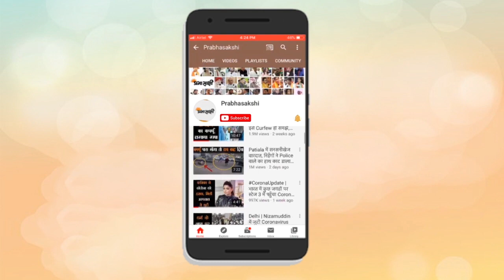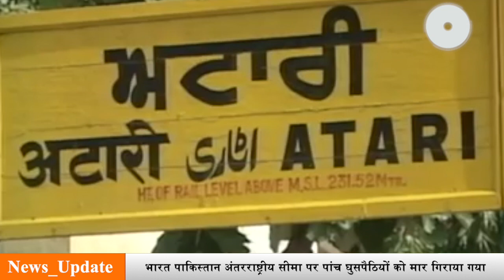दिल्ली में ISIS आतंकवादी मुठभेड़ में गिरफ्तार, पंजाब में 5 घुसपैठिये ढेर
दिल्ली पुलिस की स्पेशल सेल ने आतंकवादी संगठन आईएसआईएस से जुड़े एक आतंकवादी को मुठभेड़ के बाद गिरफ्तार कर लिया। दिल्ली के धौला कुआं रिज रोड के पास एनकाउंटर के बाद पुलिस ने अबू यूसुफ नामक आतंकवादी को गिरफ्तार किया गया है। गिरफ्तार किए गए आतंकवादी के पास से आईईडी समेत कई हथियार बरामद किए गए हैं। जानकारी के मुताबिक, आईएसआईएस के आतंकियों ने दिल्ली में लोन वुल्फ अटैक का प्लान बनाया था।
उधर सीमा सुरक्षा बल (बीएसएफ) के जवानों ने पंजाब में शनिवार की सुबह भारत पाकिस्तान अंतरराष्ट्रीय सीमा पर पांच घुसपैठियों को मार गिराया, एक वरिष्ठ अधिकारी ने यह जानकारी दी। अधिकारी ने बताया कि बल के जवानों ने पंजाब के तरन तारन जिले में अंतरराष्ट्रीय सीमा पर संदिग्ध गतिविधियां देखी। उन्होंने बताया कि संदिग्धों से रुकने के लिए कहा गया लेकिन उन्होंने बीएसएफ के जवानों पर गोलियां चलानी शुरू कर दी जिसके बाद जवानों ने भी जवाबी कार्रवाई की और इसमें पांच घुसपैठिए मारे गए।